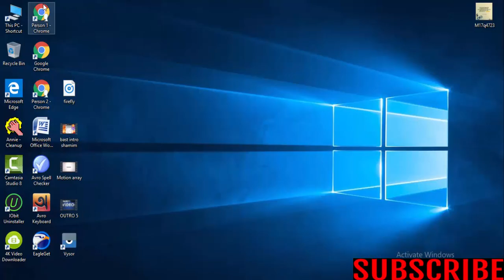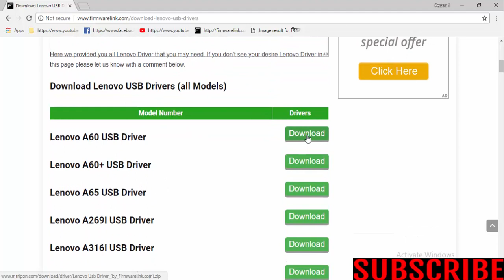Download lenovo USB Drivers For All Models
Download lenovo USB Drivers [all models]